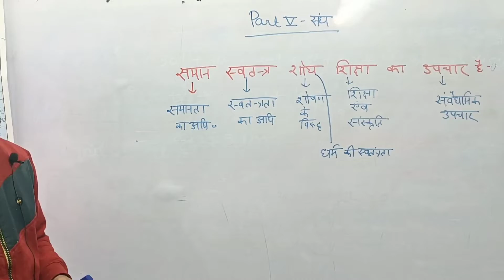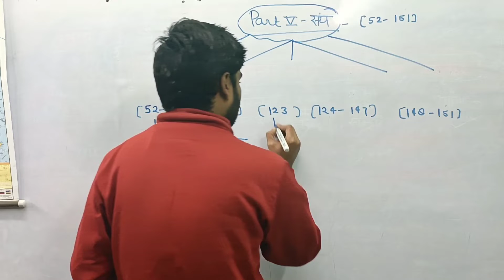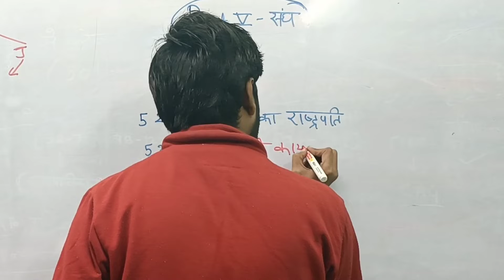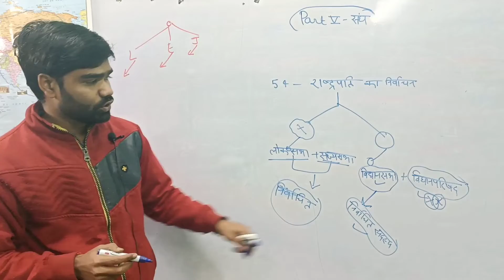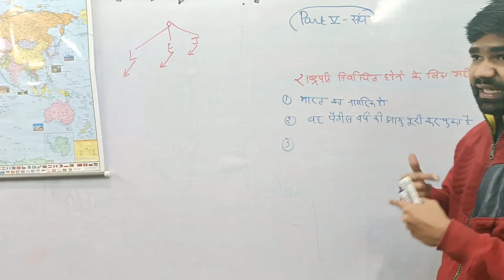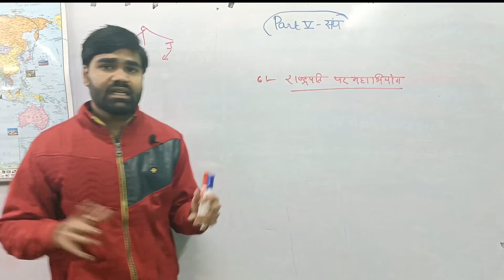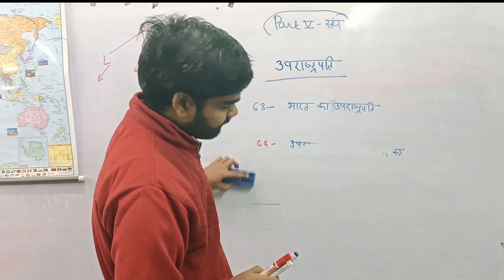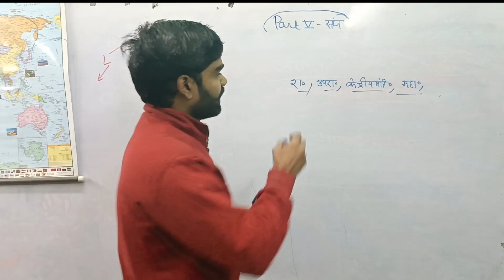भारतीय संविधान लेखपाल राष्ट्रपति , उपराष्ट्रपति